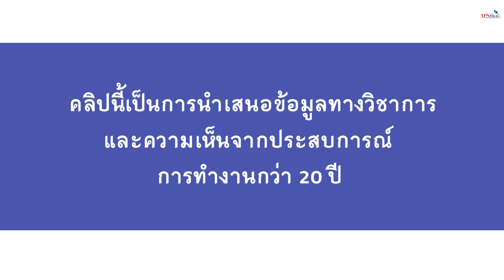"Spoil ลูก" = ทำลายชีวิตลูก = ทำให้ลูกฉิบหาย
คำว่า "Spoil ลูก" ในความคิดหลาย ๆ คนอาจหมายถึงการตามใจลูก
แต่ที่จริงแล้ว รากศัพท์ของคำนี้ หมายถึงการทำลาย และที่ร้ายแรงเลยคือการทำให้ฉิบหาย

หลาย ๆ ครั้ง พ่อแม่ไม่ได้ Spoil ลูกด้วยการตามใจ หากแต่ทำให้ลูกคิดเองไม่ได้ ไม่รู้ด้วยซ้ำว่าตัวเองเก่ง รัก ชอบ ถนัด และมีความสุขกับเรื่องอะไร เพราะคิดแทนลูกตลอด วันนี้ครูตู่จะมาเล่ากรณีศึกษาของพฤติกรรมเหล่านี้ให้ทุกท่านได้ฟังว่าส่งผลเสียมากแค่ไหนต่ออนาคตของเด็ก

Official Line: @apsthai (มี @ ด้วยนะ)